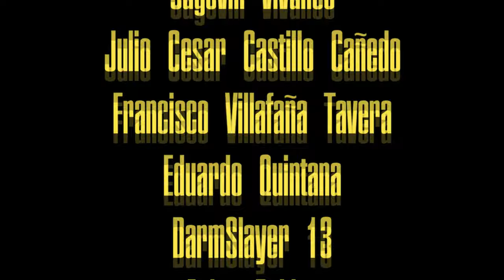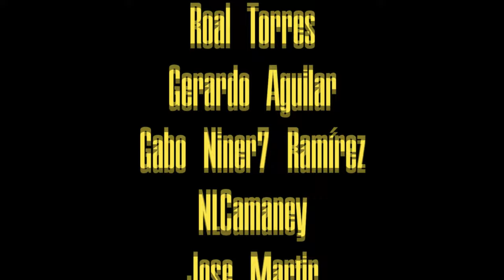49ERS en crisis ¿o no? ¿ustedes que piensan?| EL PODCAST de Canal 49 #4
Los 49ers dejan ir otra victoria y contra otro rival divisional, ¿entra en crisis el equipo o no? ustedes ¿Qué piensan?

GO NINERS!!!